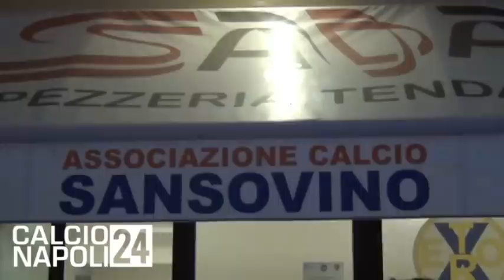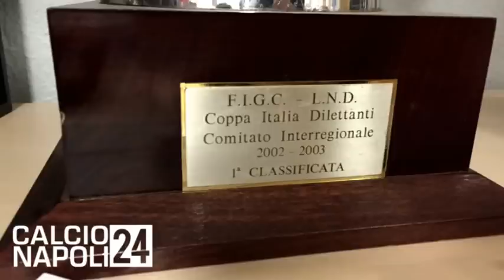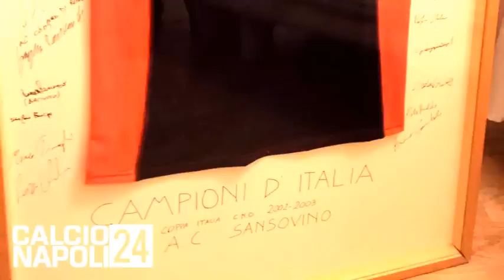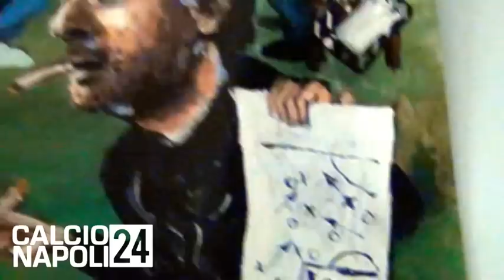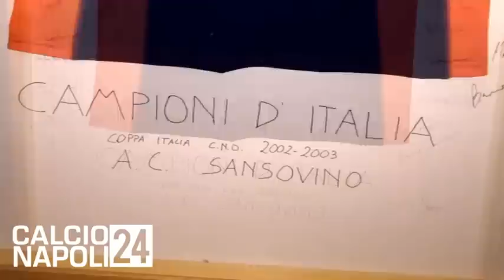SPECIALE SARRI - Andrea Rossi (Sansovino) a CN24